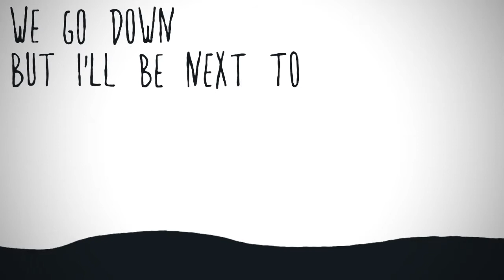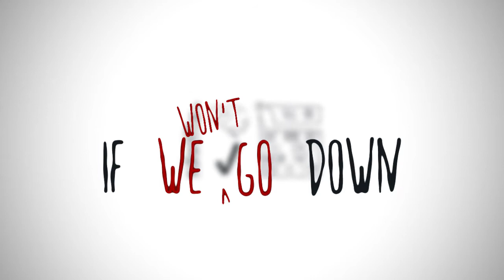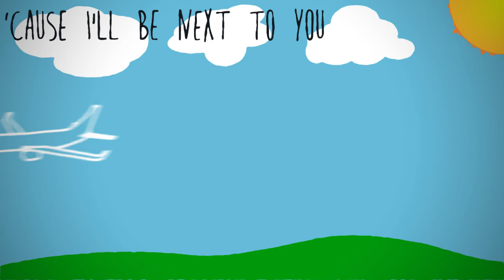Next To You - Windy Lawlor and Michael Reddick (lyric video)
Words and Music by Windy Lawlor and Michael (Velvetstix) Reddick

typography by Eric Schnider (School of Rock Naperville student) 4/18/2015